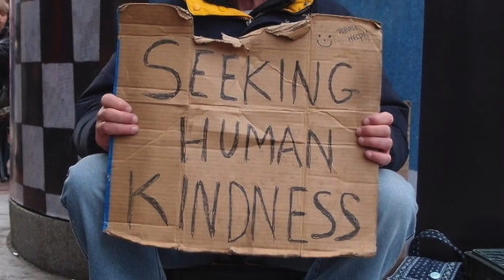Get Together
This is a video created by The Cobblestones of Norway, Maine, US. It's our cover of the Chet Powers song that was recorded by The Youngbloods in 1967.  We dedicate it to all the hardworking healthcare professionals taking care of us during these trying times.